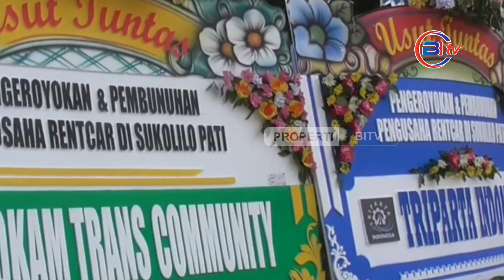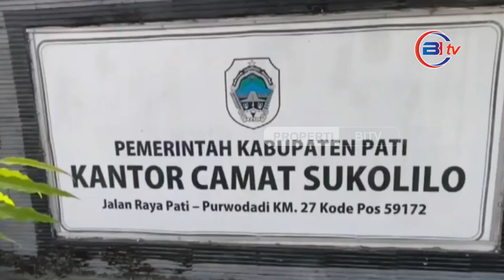T3rs4ngka K4sus P3ngeroy*kan Bos Rental di Sukolilo Pati Masih Bisa Bertambah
K4sus p3ngeroy*k4n terhadap bos rental di Sukolilo, Pati, Jawa Tengah, masih menjadi perhatian utama bagi pihak k3polisi4n.